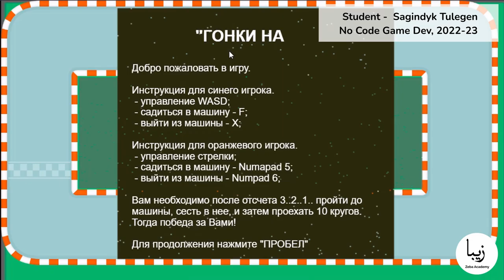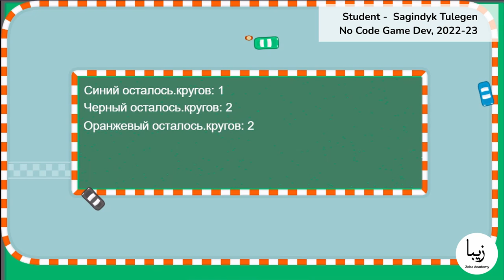No Code Разработка Игр. Тулеген Сагиндык - Гонка (мультиплеер)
Работа студента курса Unity Game Dev - Сагиндык Тулегена
Год обучения - 22-23

Описание игры от студента:
"Игра рассчитана на двух игроков + третий игрок бот. Управление первого игрока осуществляется клавишами WASD, управление второго игрока  стрелками.
Геймплей. Традиционная гонка, в которой необходимо проехать определенное количество кругов, быстрее соперника. Игра делаться на два процесса.  Первый процесс, после отсчёта водителем дойти до машины и сесть в нее. В это время бот уже начинает прокладывать свой маршрут до финиша по чекпоинтам. Второй процесс начинается когда персонаж садится в машину и приступает к заезду."